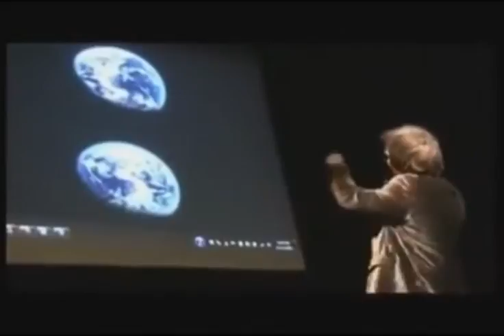Matt Boylan - Mars, Pictures of Earth, Moon Landing, Super novas, Pluto - CLEAN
Removed all profanity and sexual references